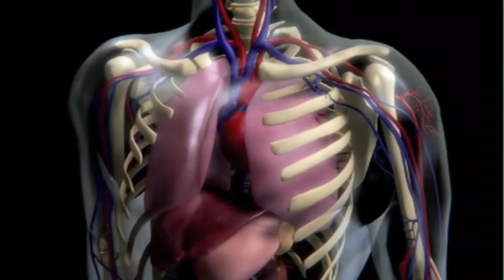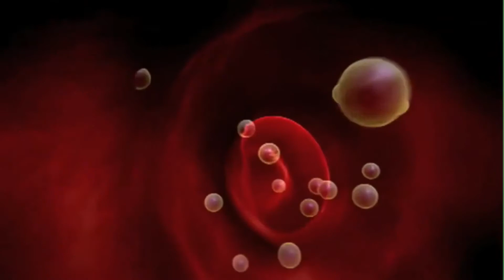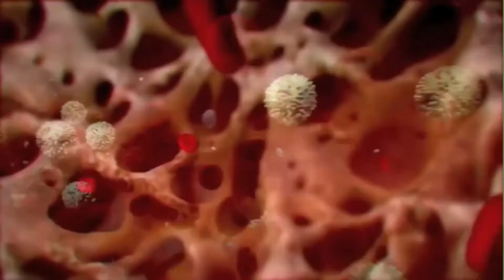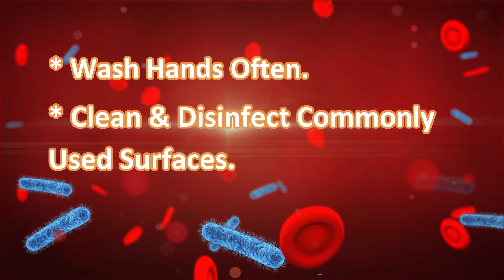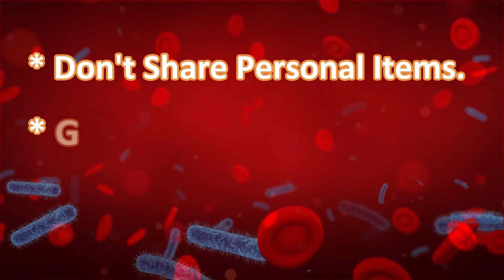Harmful Microorganism | Hisham Chishti | Learning is fun | Kids Learning 2020 | Gr 7